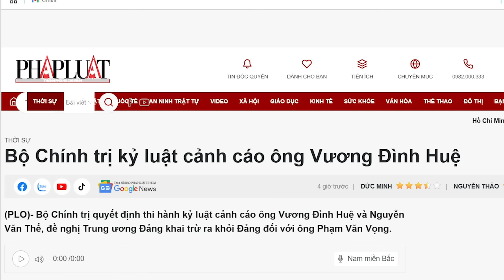Vương Đình Huệ đã ngã ngựa, vì sao Tô Lâm còn ra tay “đánh bồi”?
Càng thâm hiểm, khi mất đi quyền lực thì càng có nguy cơ gặp nguy hiểm. Lúc này, ông Vương Đình Huệ đang gặp nguy hiểm thực sự.
Xem bài chi tiết tại:
Hoặc: